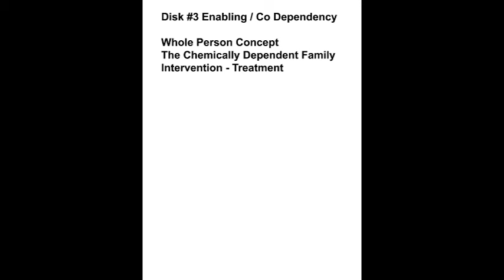Chemical Dependency Lecture Series Disk # 3 Enabling Co-Dependency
The Family Disease of Alcoholism and Substance Abuse
Disk #3 Enabling Co-Dependency
Whole Person Concept
The Chemically Dependent Family
Intervention - Treatment
Chaplain's Professional Development Program Presented by Ltc (Ret.) Joe N. Hurt, SW 01/18/1983 Fort Bragg, North Carolina The Family Disease of Alcoholism and Substance Abuse. This lecture and conversation is part of the United States Department of the Army, Office of the Chief of Chaplain's, Professional Development Program. Circa 1983. Reference attachment. Department of the Army Historical Summary: FY 1983 Presented by Ltc. (Ret.) Joe N. Hurt 01/18/1983 at Fort Bragg, North Carolina to an assembly of Army Chaplain's. Major, Joe N Hurt set up and developed one of the first active Drug Treatment Programs in an active, live war zone during three tours of Vietnam in the mid 1960's. His firsthand experience, humor and relatable speaking style make ascertaining simple truths from complex unresolved human dilemmas shareable and easily taught.